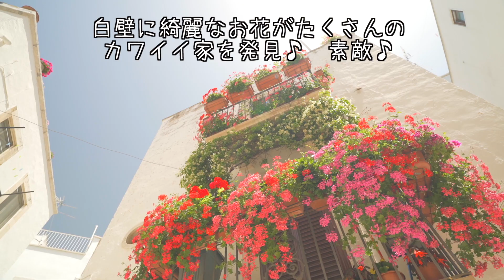The first meeting between Akita Inu and a new cat.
An Italian friend adopted a street cat and so we went to meet him.
At first he didn't get close to "SANGO", but when she found out he didn't do anything, he started getting close and not worrying about the differences between cat and dog!
Cats weren't usually alert anymore! ?? ^ _ ^

The daily life of Akita Inu "SANGO" in Italy.